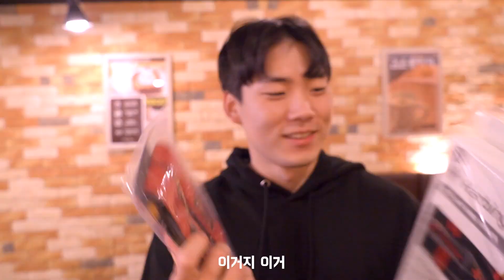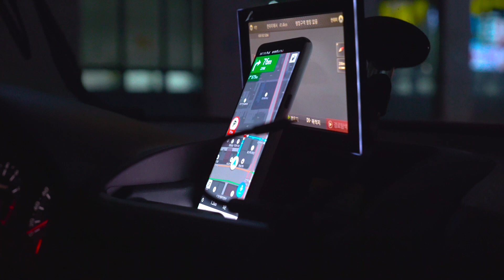팔 골절 8개월 후 그는 어떻게 되었을까..? | 어깨&팔 운동(feat. 에너부스터)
- 추천인코드 : ZA4X-R1

*위 링크를 통해 상품을 구매하실 경우 제게 소정의 수수료가 제공됩니다